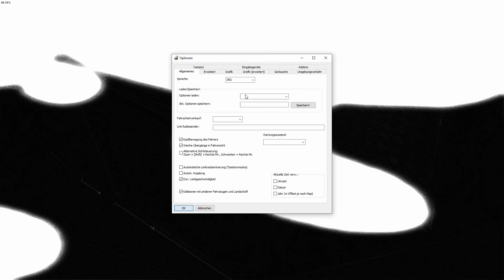OMSI 2 🚌 [#1155] - Ab durch Tschechien | Krummenaab 2019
Herzlich Willkommen zu Felix Spielt: OMSI 2

Danke an Felix und Lukas, dass ich die Karte wieder früher zeigen konnte.

Best Of Kanal: Danke an Phil!

OMSI Zeugs:

►Aktueller Bus: Noch nicht Released

►Aktuelle Karte: Noch nicht Released